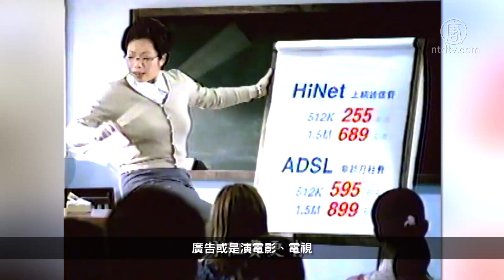《淡水小鎮》演員陳幼芳專訪：超強1秒淚崩法、張雨生、痞子英雄│老外看台灣│郝毅博 Ben Hedges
新唐人《老外看台灣》的採訪單元繼上次採訪「看見台灣」齊柏林導演後，這次英國主持人郝毅博專訪了台灣知名的舞台劇、電視電影和廣告演員陳幼芳，和觀眾分享她有趣豐富的表演經驗，趕快來看看。